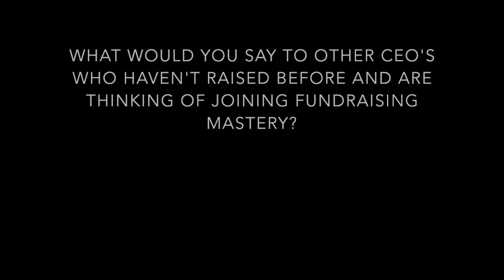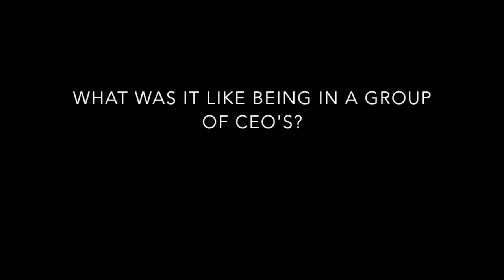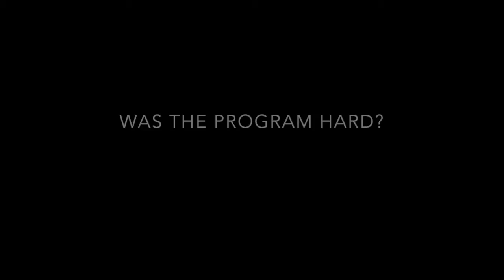Fundraising Mastery Testimonial - Brendan Hayes, CEO Cosmic Ads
CEO of Cosmic Ads, Brendan Hayes talks about what it was like to participate in the Fundraising Mastery accelerator program at GetFunded